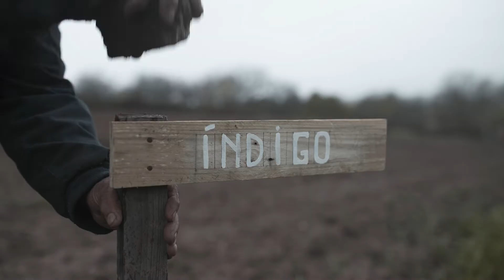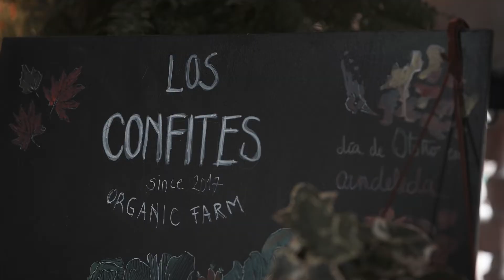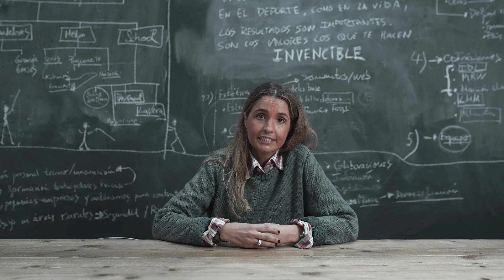PROYECTO ÍNDIGO | EL GANSO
Un proyecto sostenible que incorpora los retos centrados en España y su desarrollo en la agricultura, las personas, el planeta y el sector textil.